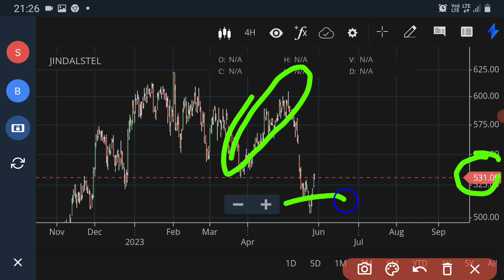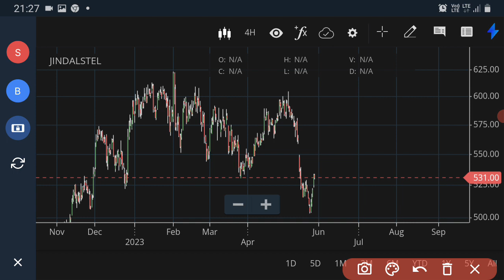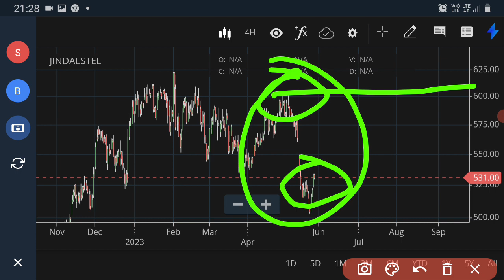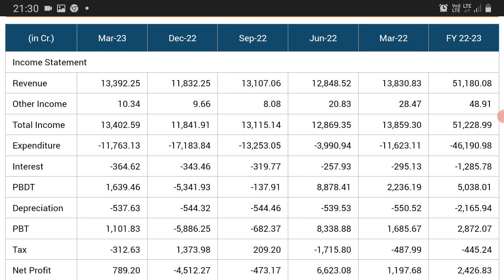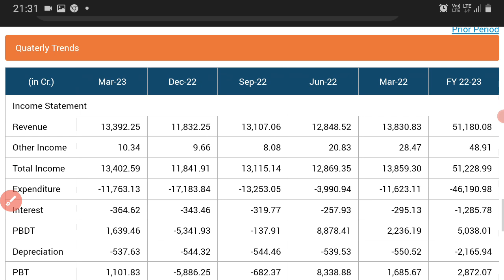Short Inf || Jindalsteel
This video related to short Term investment opportunities.